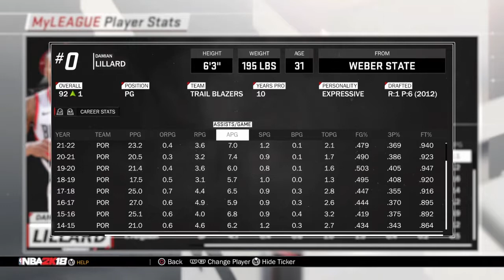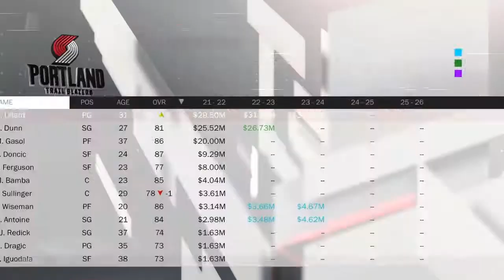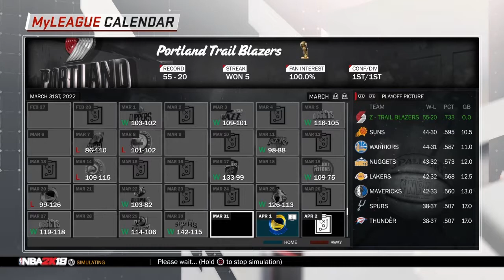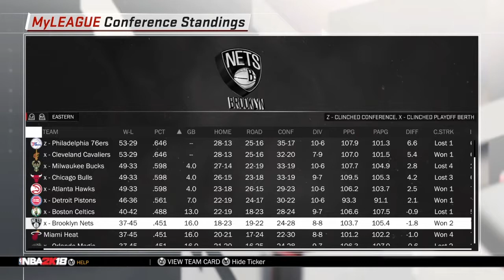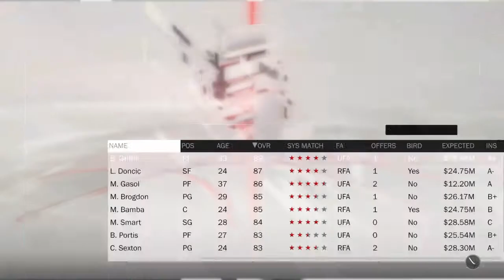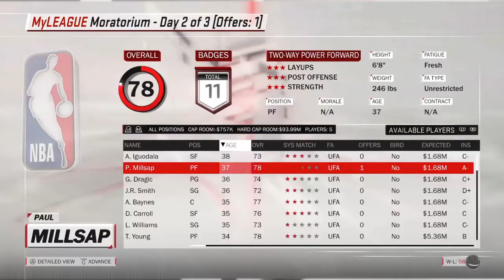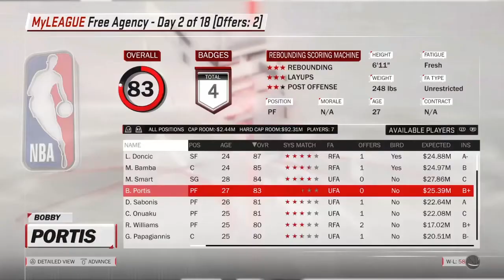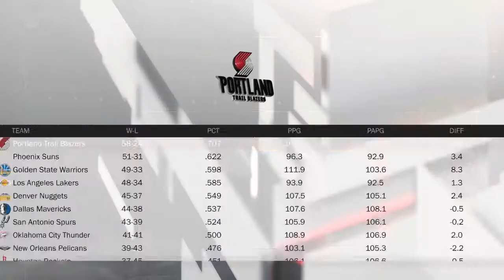HOW DID THEY BEAT US?!?! *UNBELIEVABLE ENDING* Blazers My League Ep.5